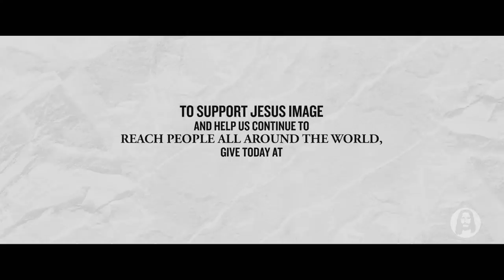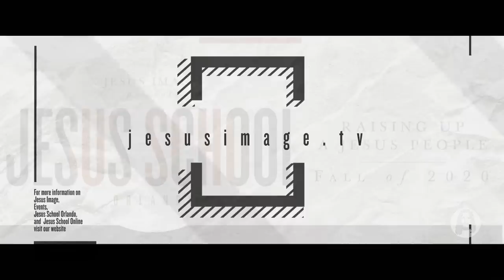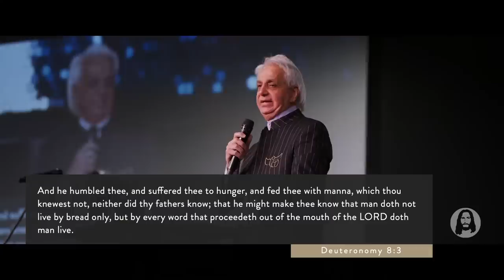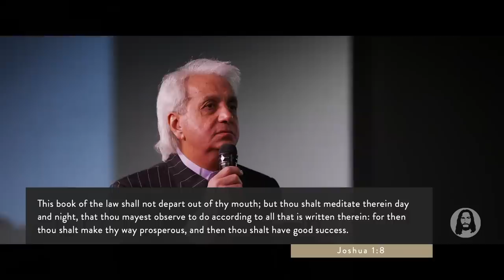God's Word | Benny Hinn | Sunday Night Service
Live from Jesus Image Church in Orlando, FL | June 13th, 2021